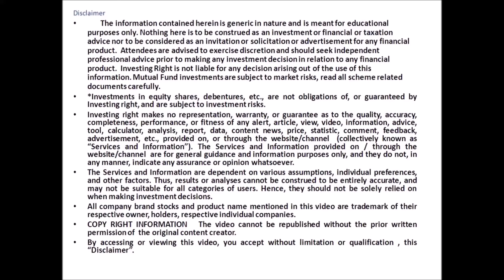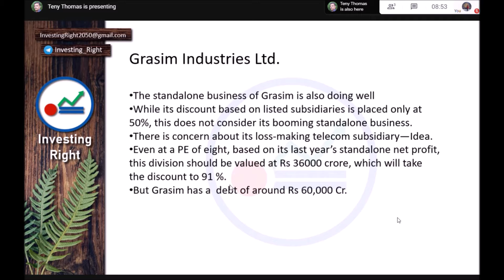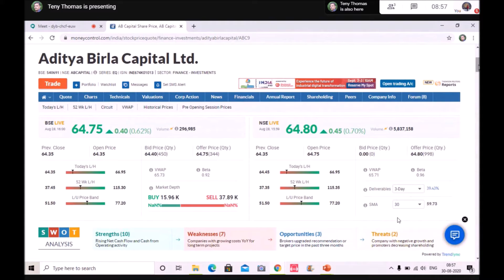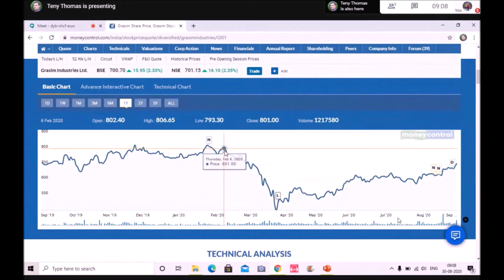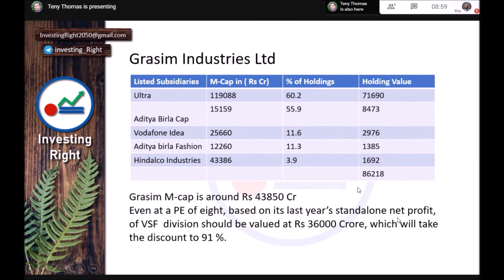Grasim Industries. A Goldmine of Stocks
The Best you can get, that too at a  discount of 60%. Grsim holds ultratech cements, the largest cement company in india. It also has stake in aditya birla capital, aditya birla fashion and reatil-ABFRL.

Stock Market education
Stock Market comprehensive training.
Right Long Term investments
Best place to invest in 2020
Equity investment and Mutual fund
Wealth creation ideas for 2020
A complete guide to Financial planning.
investment,  deep value, where to invest, investing right , investing right malayalam,